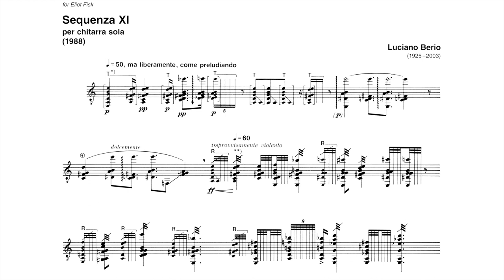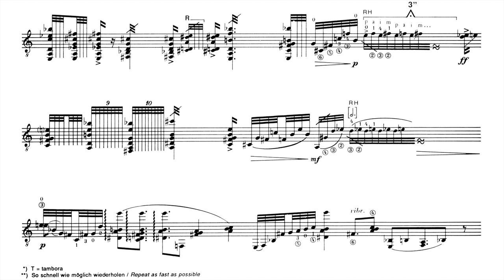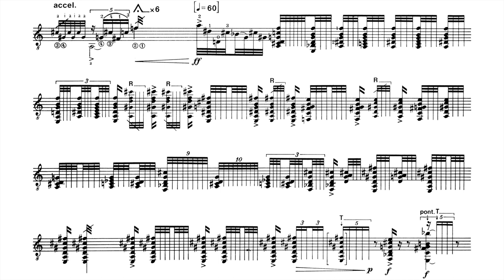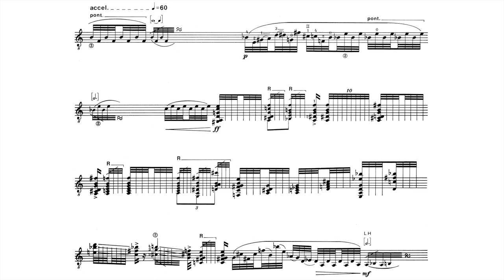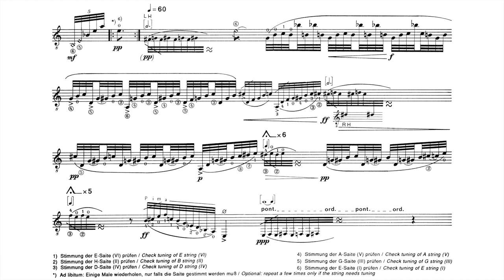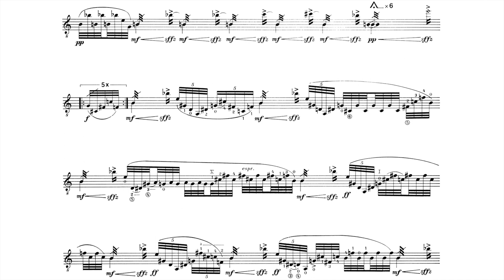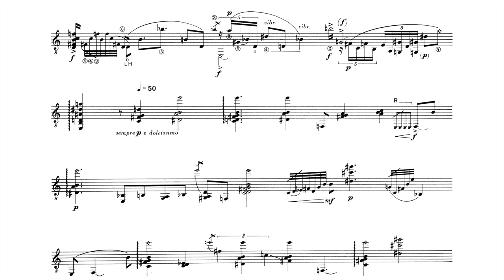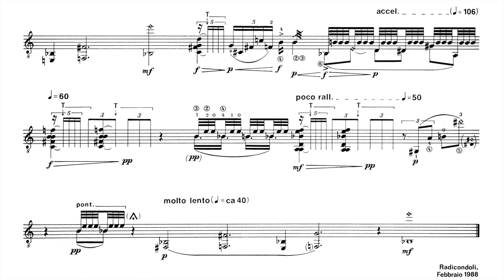Berio - Sequenza XI (score) [HD]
Berio - Sequenza XI
Eliot Fisk, guitar